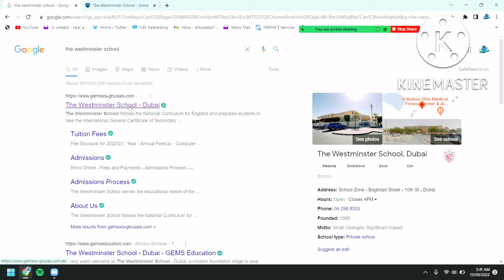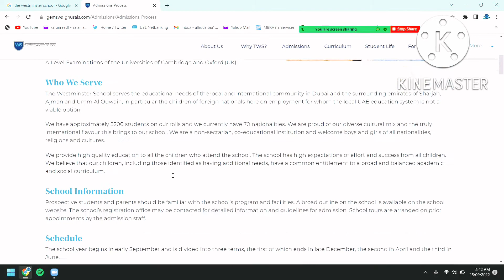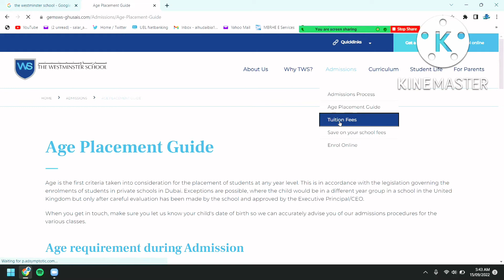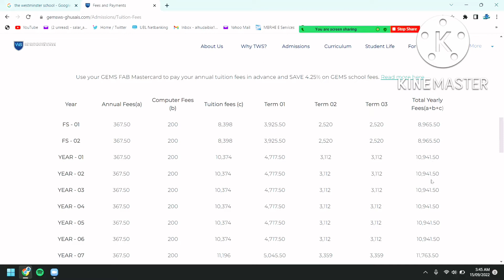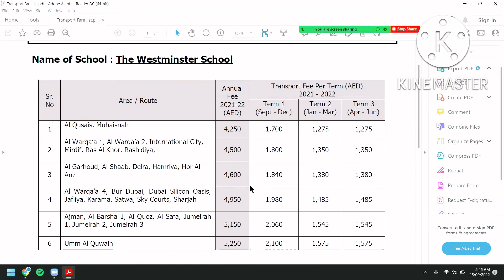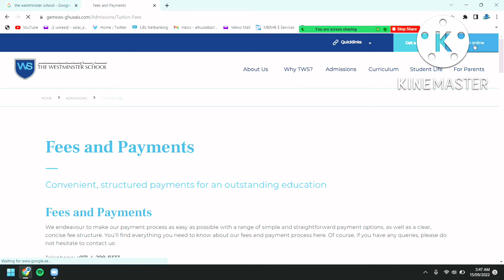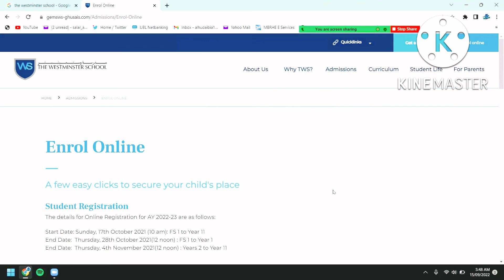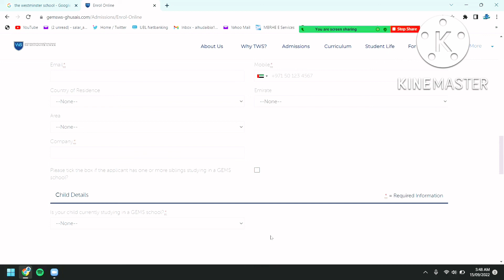The West minister School Admission Process-Dubai Gems School Dubai Admission Details UAE 🇦🇪